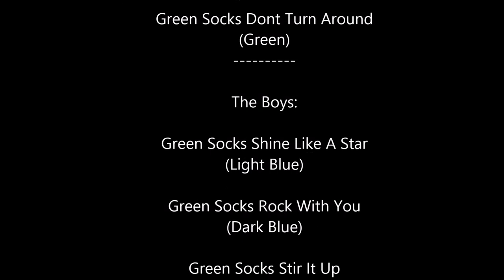Phoebe and her puppies - Week 6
9 Irish Water Spaniel pups, 6 weeks old

The Boys:
Light Blue - Green Socks Shine Like A Star
(Dark) Blue - Green Socks Rock With You
Beige/Brown - Green Socks Stir It Up
Orange - Green Socks Feel Like Jumping